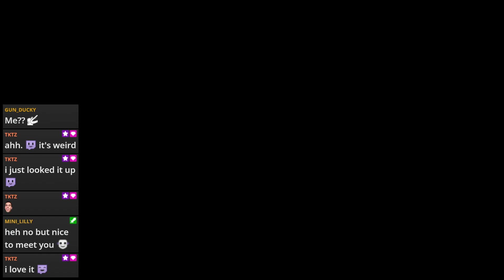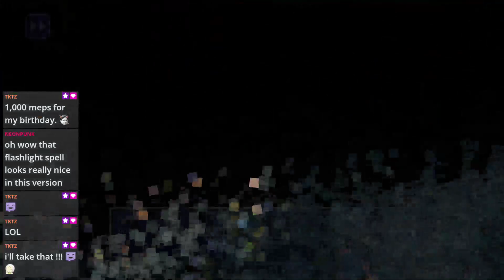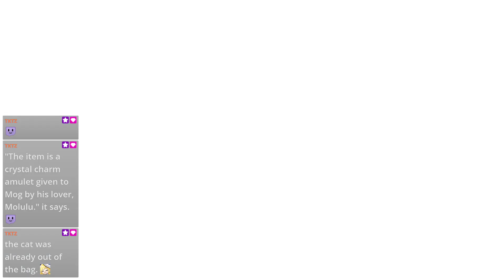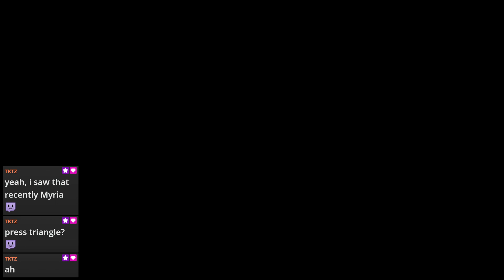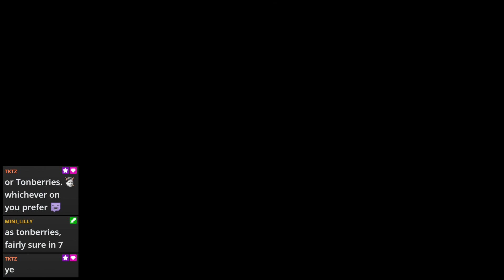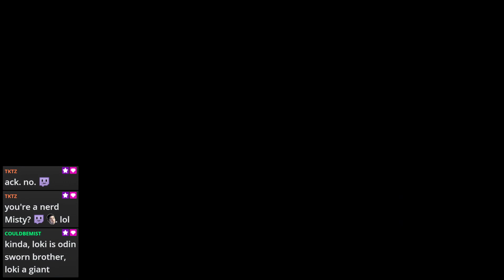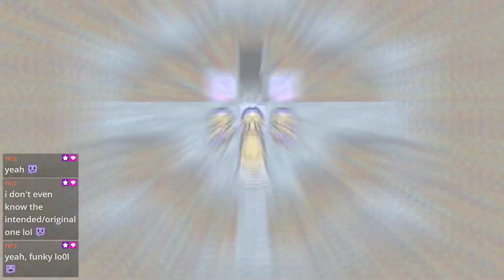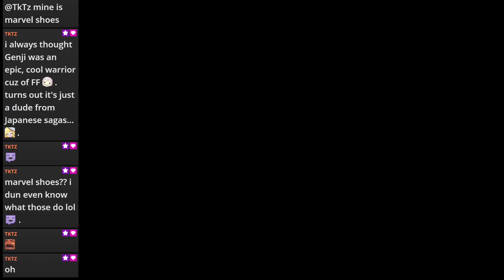Final Fantasy 6 - Episode 11 - Yetis and Dreams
A few seconds of forgetting to turn off the avatar at the start, then in the end I got caught up talking to raiders and forgot to turn off the recording lol